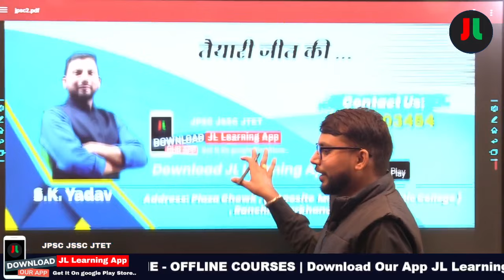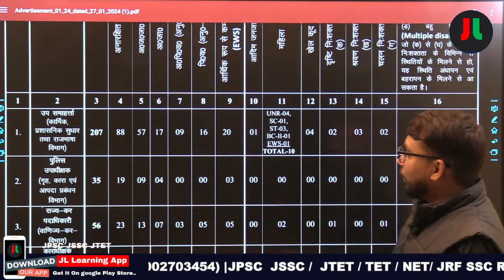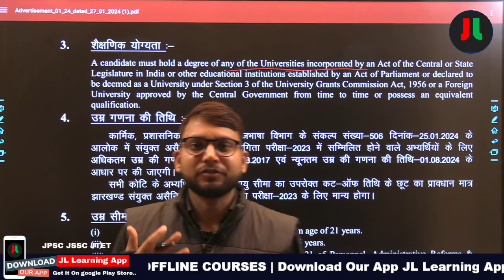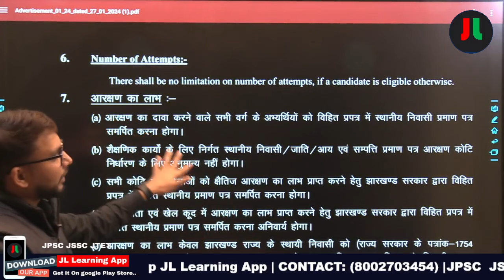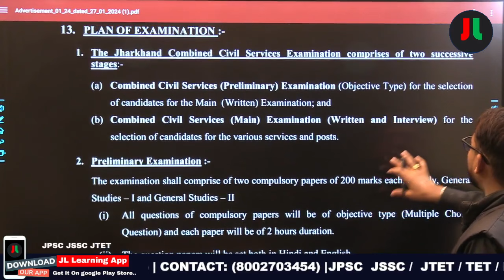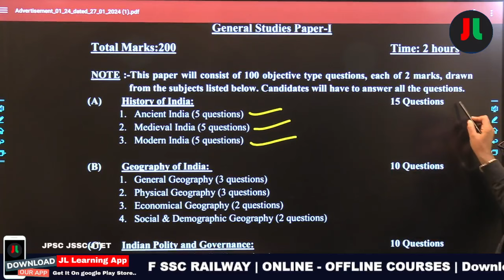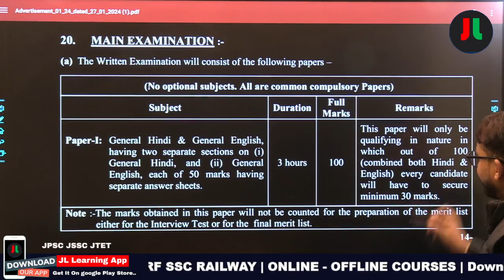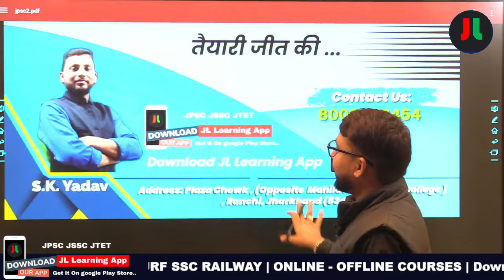11th JPSC Notification Out ...| Total Post - 342 | Complete Notification Details By: Sandeep Sir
11th JPSC New Batch
New Batch Starting For.
11th JPSC  ( All Papaer)
Mode : Hindi & English /Offline & Online

Venue: JL Academy Ranchi

JL Learning App

धन्यवाद् ||